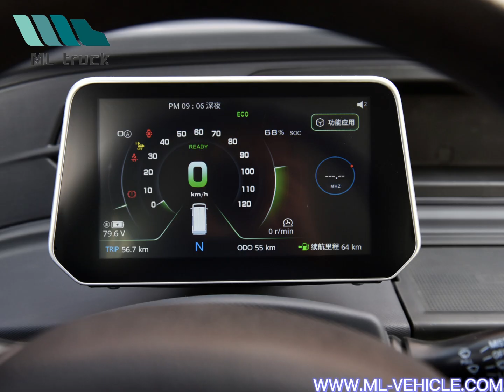2023 NEW ChengShi Matrix 01 Electric Van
Features:
1.Concise and fashionable design( modern design language of chengshi01:
Robust X concise)
2.Easily pass through narrow lane( the head of van is narrow, wheel base is
short, small turning radius)
3.Maximal space design( Transport more cargo and your mobile warehouse)
4.Safety first design concept,guarantee personal safety ( The safety of core
parts and components make improvement. Passenger-car-grade safety
body, passed more than ten thousand of tests)